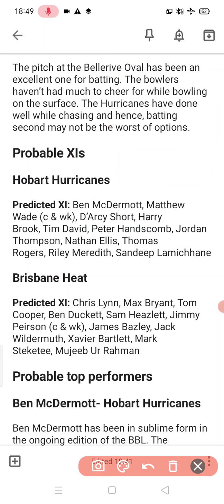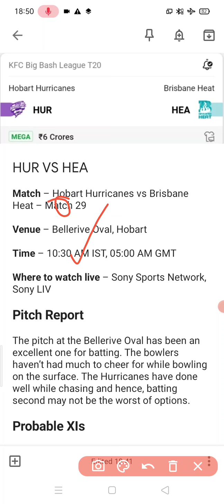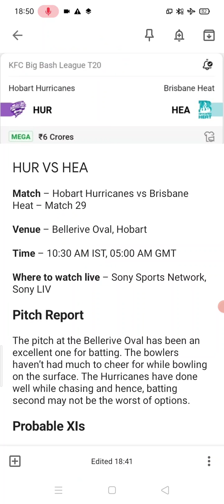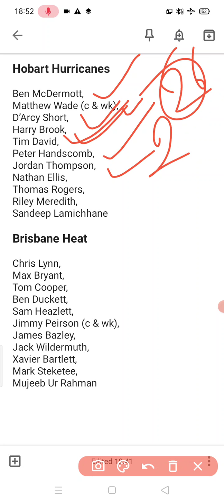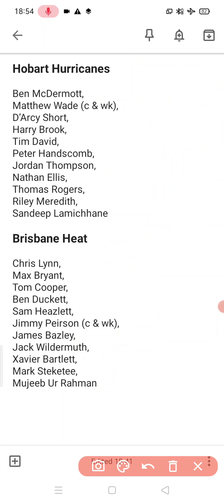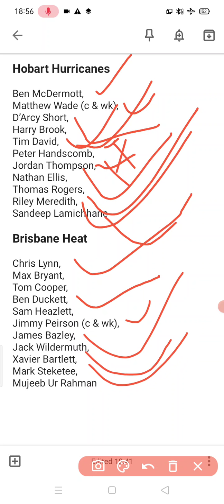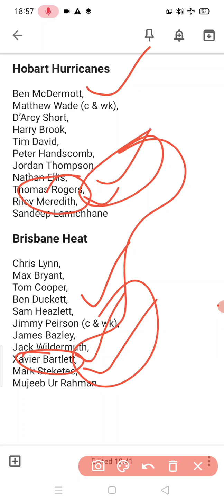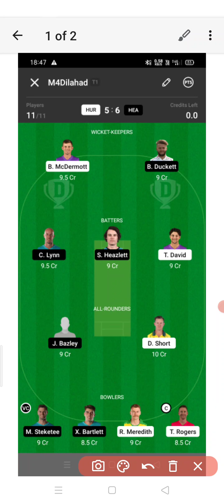Hur vs Hea dream11 team | Hur vs Hea dream11 team prediction | Kfc big bash league t20 dream11